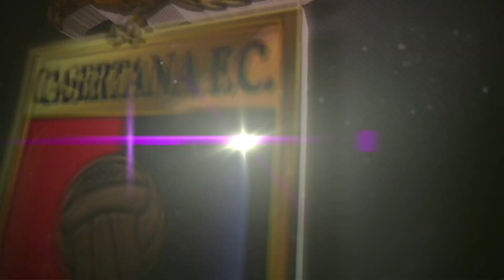Vigilia di Casertana-Lupa Frascati: la rifinitura